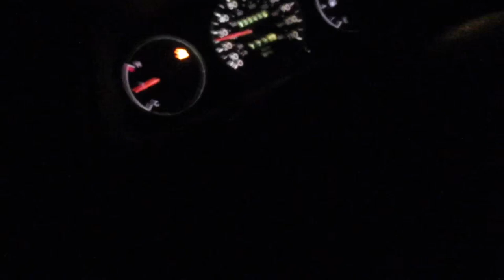i HIT a TESLA!!!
wassup flamenation i really wanna thank yall for 300 subscribers and i would to say that i hit a telsa trynna keep up lol but the most important things no one was hurt once again thank yall flame nation